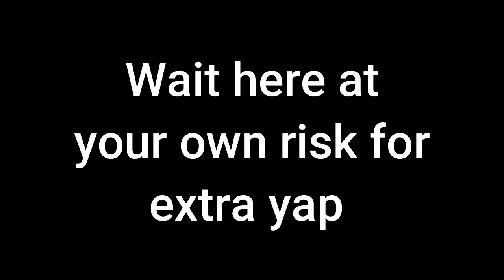First Ever Gym Vlog: Shoulder Strength Test.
"I filmed a fun gym vlog with family members and a friend, where we focused on a shoulder workout and tested our strength. It was a light-hearted day full of laughs, challenges, and a bit of satire. Join us as we push our limits and enjoy the journey!

Remember: Consistency over Perfection."